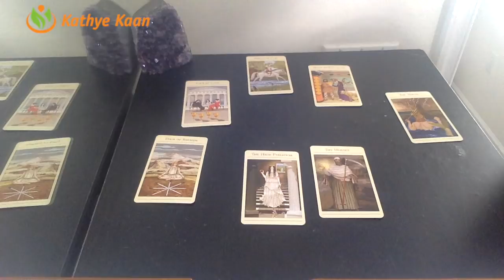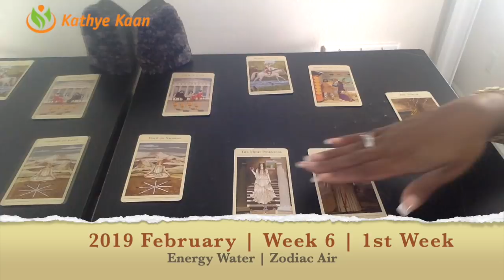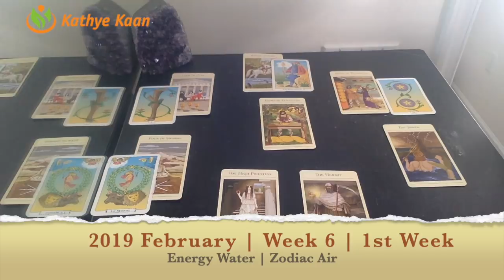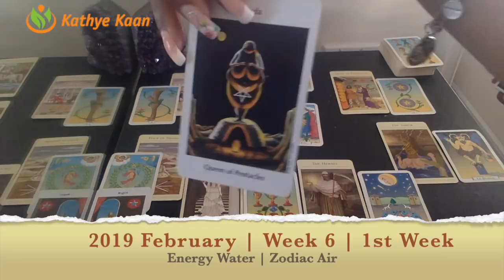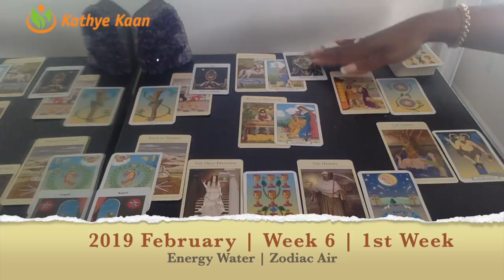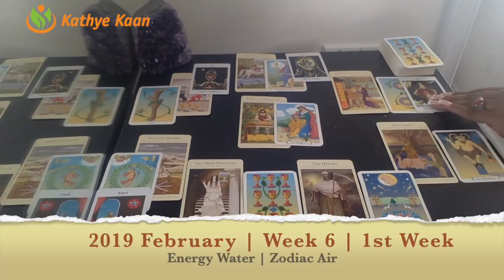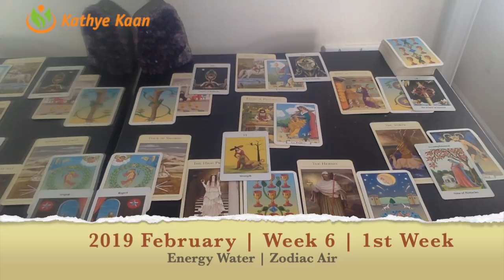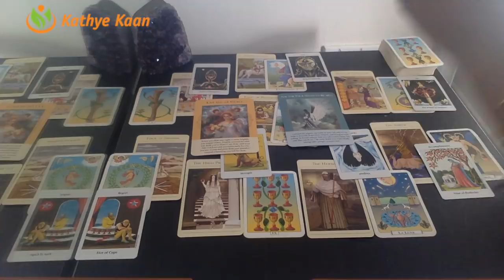LIBRA PSYCHIC TAROT READING | WEEKLY HOROSCOPE | Week 06 | FEBRUARY 4 -10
Libra Psychic Tarot Reading | Weekly Horoscope
Find out what the 1st week of February has to offer for you Libra signs. I use a combination of my gift,  tarotcards, numerology and astrology to provide weekly energy vibration readings for all Zodiac Signs.

1-on-1 Live private chat on Youtube. I will pull cards for you per request and you can enter information and questions in the chatbox. I offer a 30 minutes option:

Read my eBook ‘Removing The Veil Of Illusion - A Guide To Ascension’: